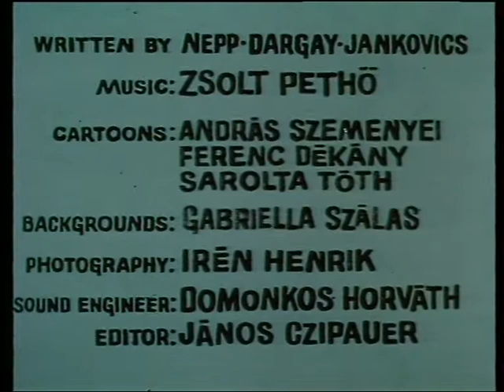Kreskówka w PTK - (26) Gustavus puts things right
Gustaw (1964–1977) – węgierski serial animowany dla dorosłych.
Każdy odcinek opowiada o perypetiach tytułowego Gustawa związanych z realizacją jego planów.
W humorystyczny sposób zostaje ukazana szara rzeczywistość.
Charakterystyczną cechą serialu jest to, iż każdy epizod stanowi zamkniętą całość
do tego stopnia, że sytuacja bohatera jest różna poszczególnych odcinkach:
np. raz jest kawalerem, innym razem posiada liczną rodzinę.

W Polsce odcinki serialu były emitowane przez TVP w latach 80. i 90. XX w.,
zwykle jako wypełniacz czasu antenowego.
Na Węgrzech niektóre odcinki zostały wydane na DVD.

Marcin Fall
Piotr Ryckowski